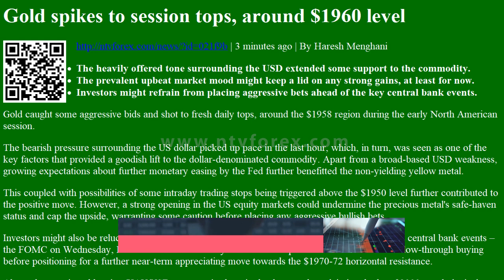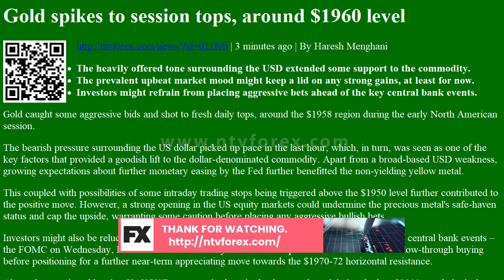Gold spikes to session tops, around $1960 level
. 3 minutes ago . By Haresh Menghani The heavily offered tone surrounding the USD extended some support to the commodity. The prevalent upbeat market mood might keep a lid on any strong gains, at least for now. Investors might refrain from placing aggressive bets ahead of the key central bank events. Gold caught some aggressive bids and shot to fresh daily tops, around the $1958 region during the early North American session. The bearish pressure surrounding the US dollar picked up pace in the last hour, which, in turn, was seen as one of the key factors that provided a goodish lift to the dollar denominated commodity. Apart from a broad based USD weakness, growing expectations about further monetary easing by the Fed further benefitted the non yielding yellow metal. This coupled with possibilities of some intraday trading stops being triggered above the $1950 level further contributed to the positi...